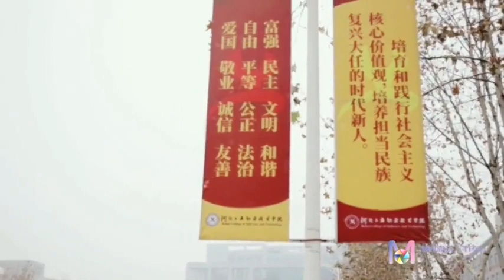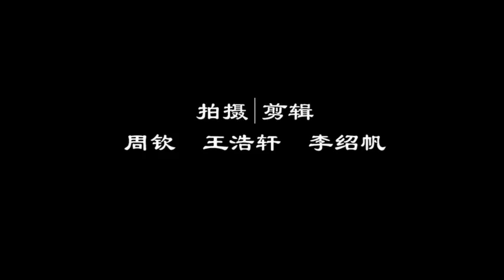Hebei College vlog 01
Hebei College of Industry And Technology, history & department,

shijizhuang shi , Hebei ,china
HBCIT campus is our life,,,,